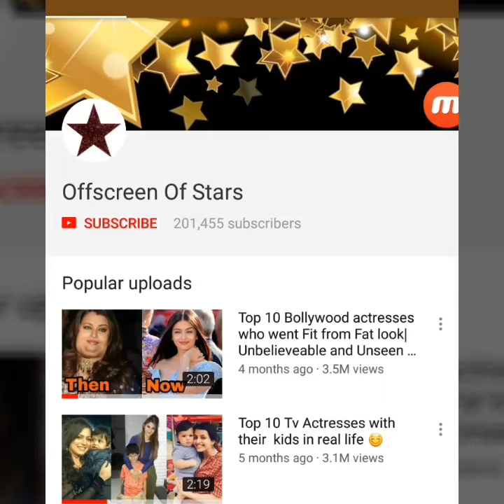Newly Married Neha Dhupia and Angad Bedi cant stop looking at each other in Golden Temple